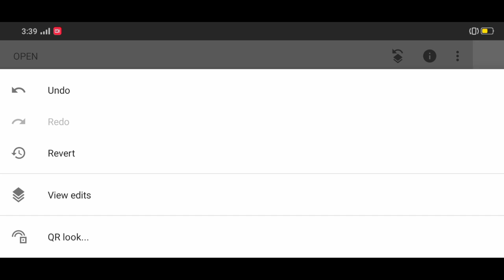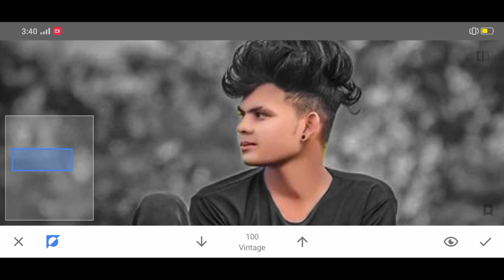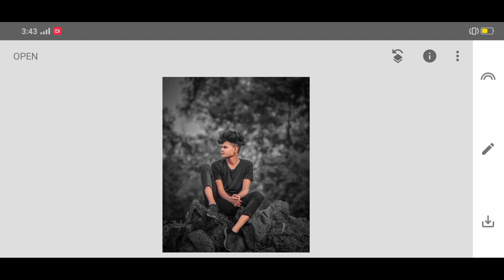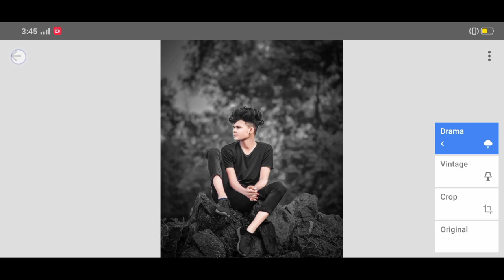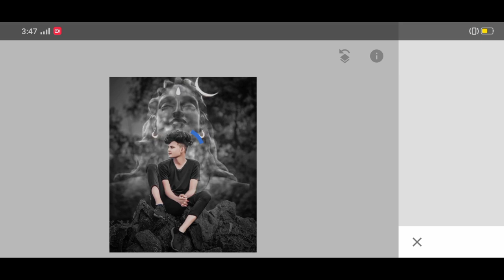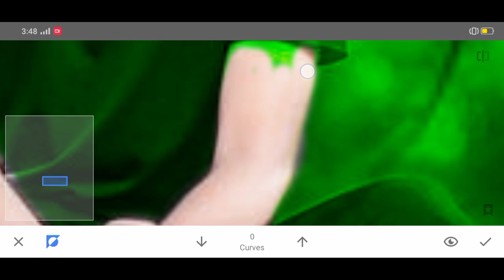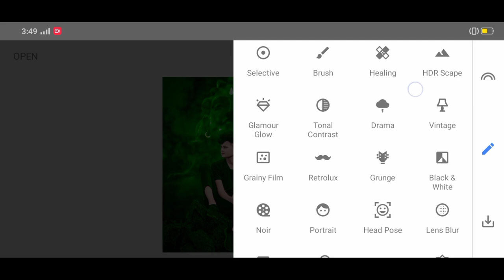Snapseed Mahadev photo editing 🦋mahadevphotoediting